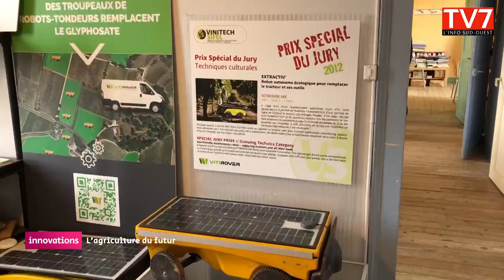Agriculture du futur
A l’occasion de la présentation des controverses à Bergerac, découverte du futur de l’agriculture. Les experts sont formels : le futur sera bio. Plusieurs innovations permettent cette transition. Rencontre avec l’inventeur d’un robot de vignes